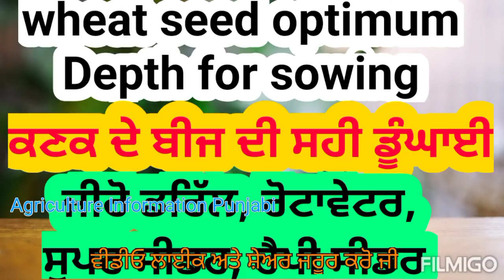ਕਣਕ ਦੇ ਬੀਜ ਨੂੰ ਬੀਜਣ ਸਮੇਂ ਸਹੀ ਡੂੰਘਾਈ ਨਾ ਹੋਣ ਤੇ ਘਟਦਾ ਝਾੜ Wheat seed optimum depth for sowing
ਕਣਕ ਦੇ ਬੀਜ ਦੇ ਚੰਗੇ ਝਾੜ ਲਈ ਸਹੀ ਡੂੰਘਾਈ